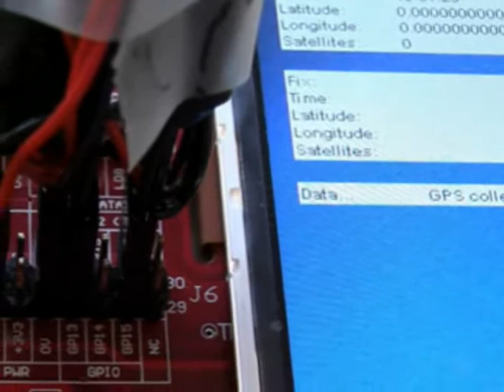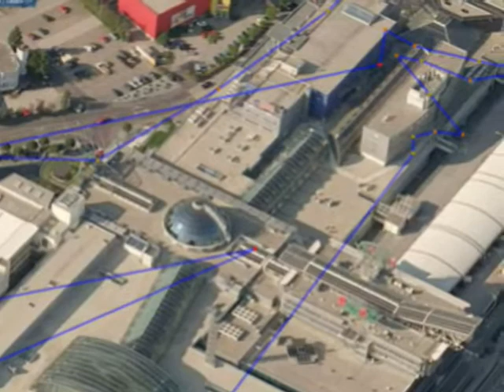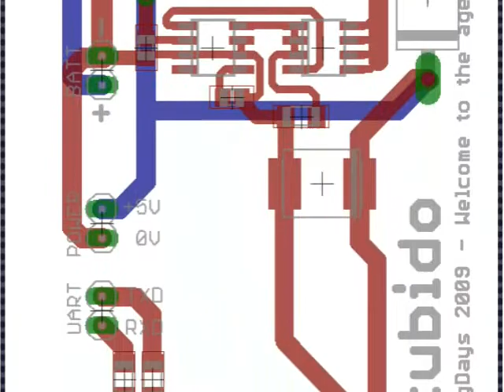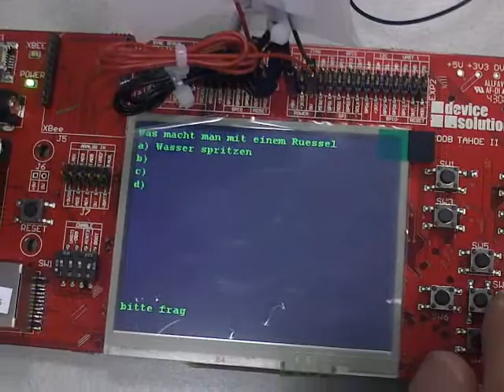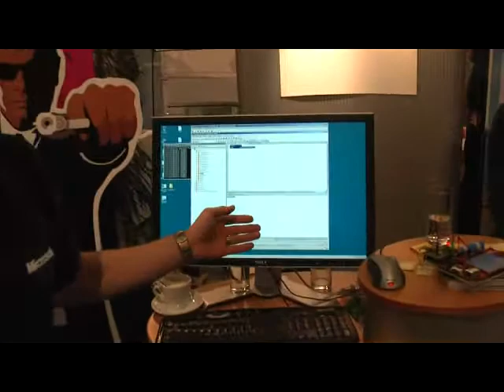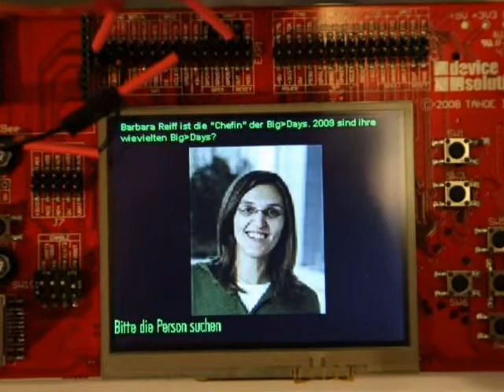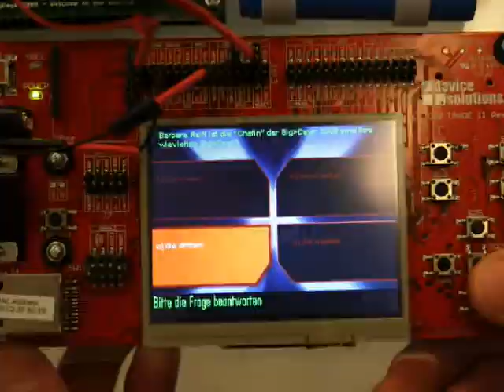Dare to Dream Different Contest - Mr. X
Our friends at cubido and we (software architects) participated in Microsoft's "Dare to Dream Different Contest". For the competition we created a game based on RFID and Microsoft .NET Micro Framework. The videos shows what we have built and how we presented it at Microsoft BigDays in Austria.